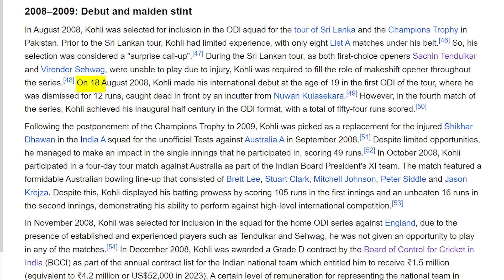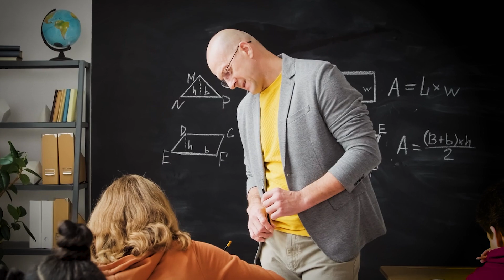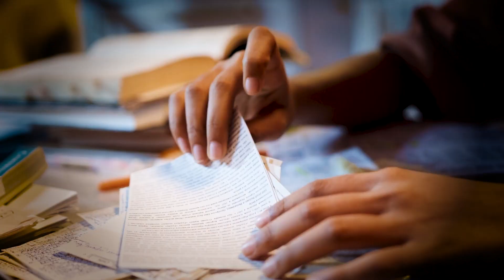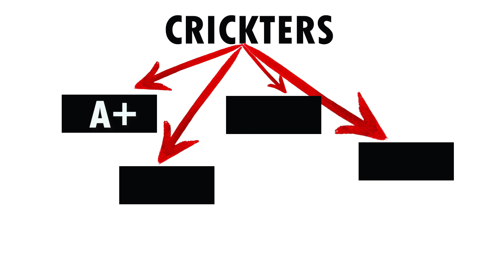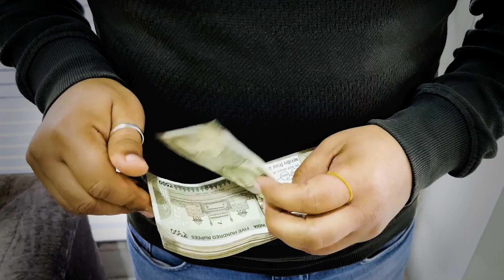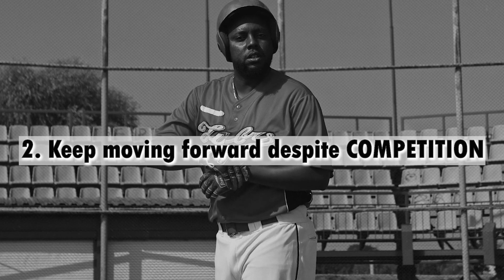Is Cricket a BAD Career Option?| How to become a Successful Crickter? Virat Kohli remarkable success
This video is all about Cricket that Is it a good or bad career option? After that, it explains all my viewers about the formula of becoming a Crickter? What are the essential steps to be a sucessful Crickter? This video gives you facts and figures about how BCCI is influenced by Politics.